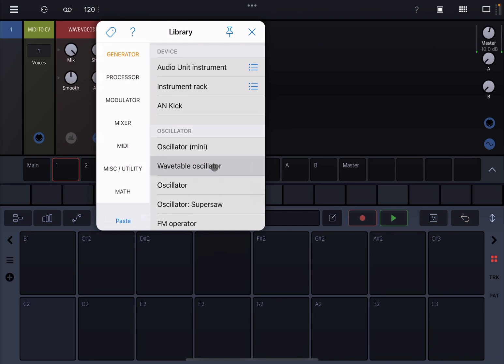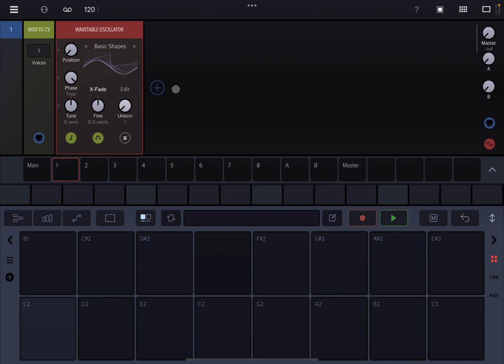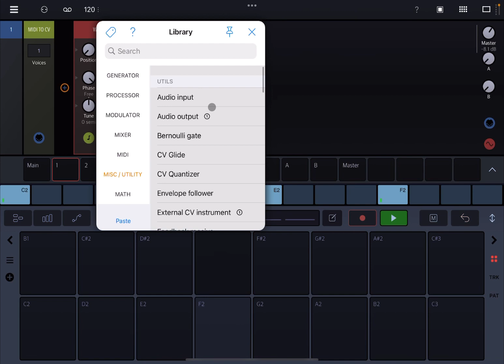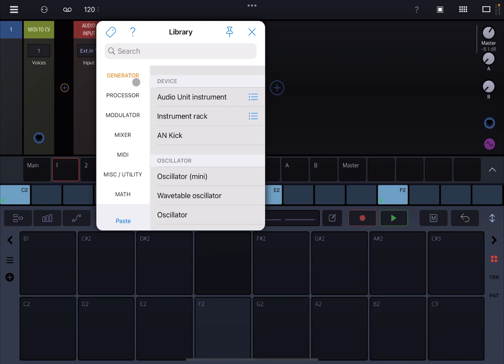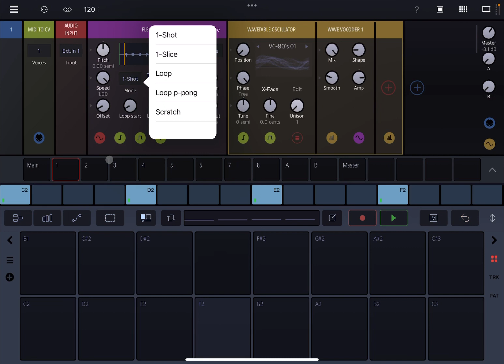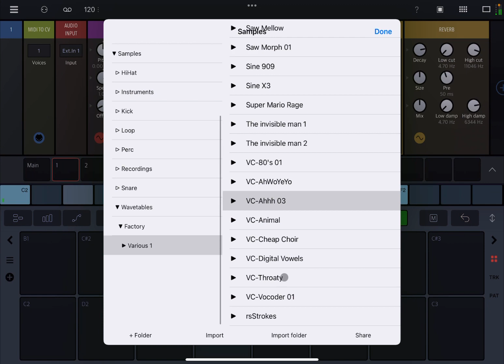BeepStreet Drambo v2 - Demo / Tutorial 70: How to use the Vocoder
Do you need another DAW?

In this video we are exploring how to use the Vocoder Module inside Drambo.

This video includes the following product demonstration:

- How to connect the vocoder module the the wavetable oscillator
- How to use different wavetables to obtain different effects via the vocoder
- How to record your voice using the flexisampler and drive that into the vocoder
- How to change the vocoder shape, smooth, amp and dry/wet mix

BeepStreet you are great!